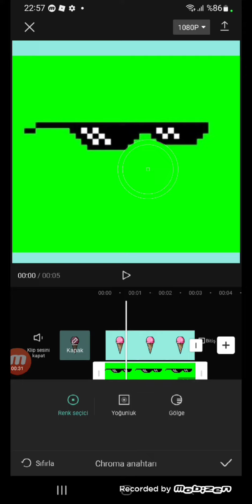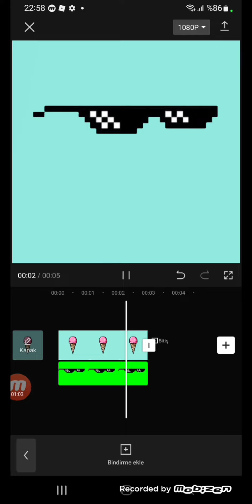how we can move green secren and how we can delete green secren